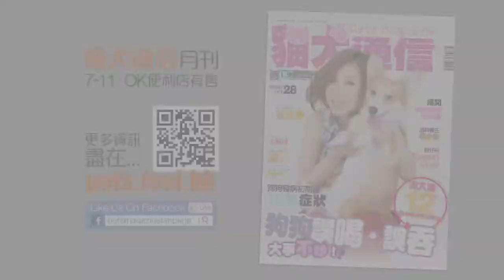《貓犬通信》泳兒榮升狗主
以往泳兒(Vincy)與寵物拍攝的訪問，都是別人的貓貓狗狗，這次終於不再一樣了！在差不多半年前，她終於榮升狗主，養了她人生中第一隻狗，更是她一直夢寐以求的哥基犬，這位新手主人這次便帶同愛犬「辣妹」，與大家分享養狗的樂趣。